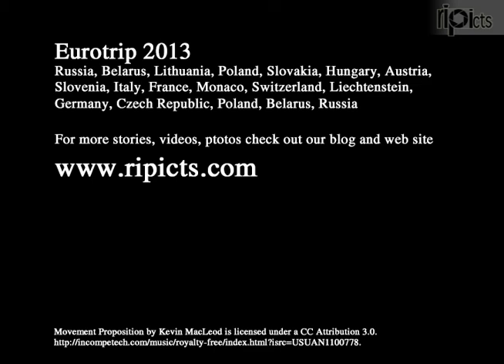From Budapest, Hungary to Bratislava Slovakia hi speed car cam recording. Big round Europe travel.